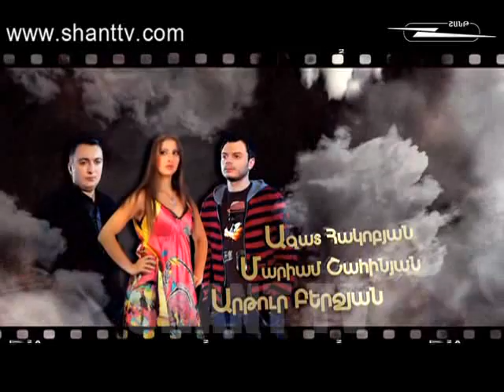Anurjner 03.12.2012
"Anurjner" in Armenian means dreams and even more  .  This beautiful Armenian serial tells about ordinary Armenians, who love and hate, struggle to be happy and to reach their dreams. On Shant TV Official website you can also watch Anurjner episodes fully